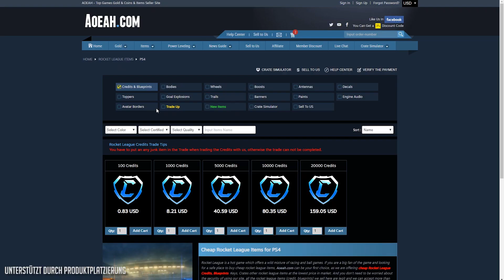SUPER SPANNEND ins neue Jahr 🚀 Rocket League Ranked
Viel Spaß bei einer weiteren Folge Rocket League Ranked Gameplay German mit Dom | AnyArt - Rocket League Ranked Gameplay Deutsch

■ Musik, die in den Videos genutzt wird ■